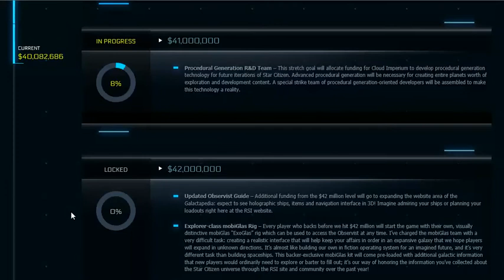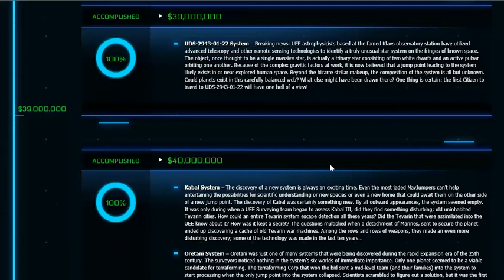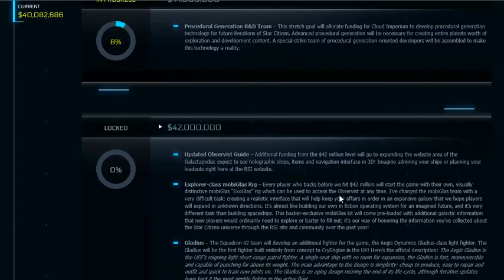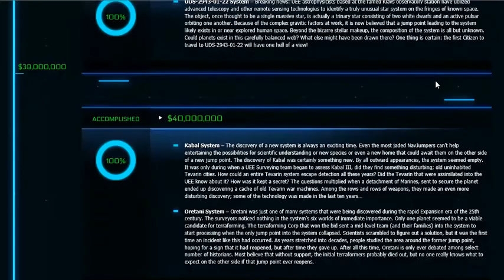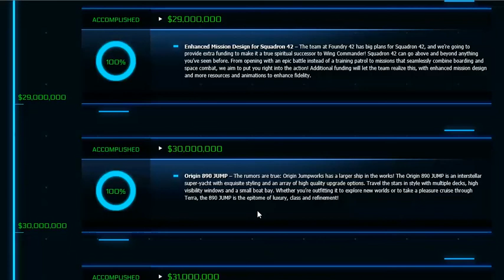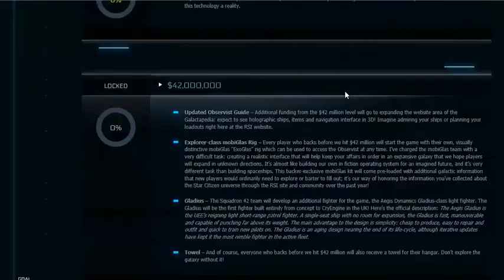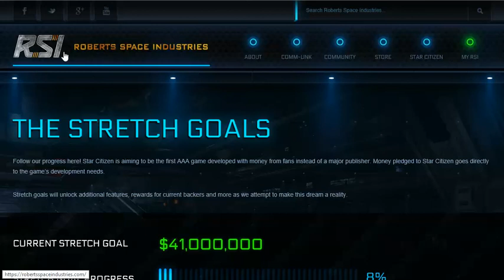Star Citizen - Go And Help